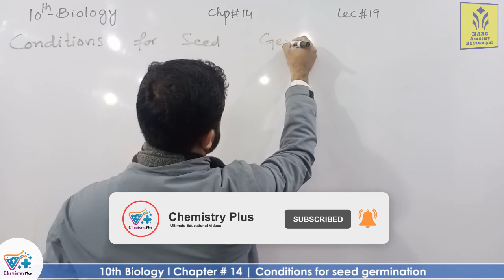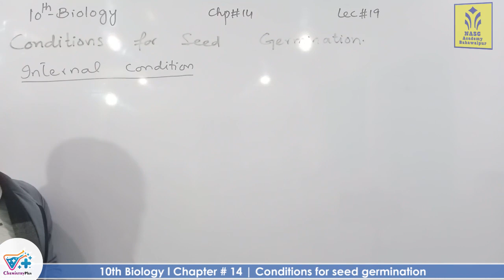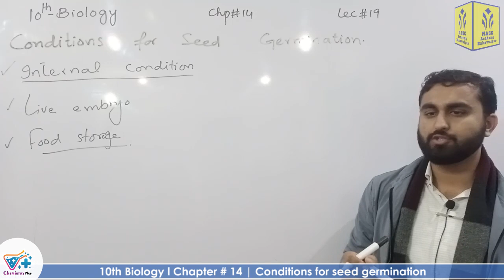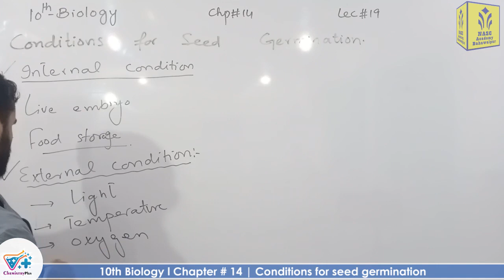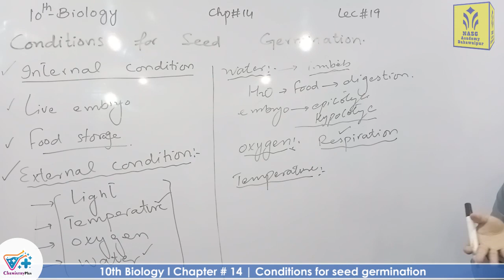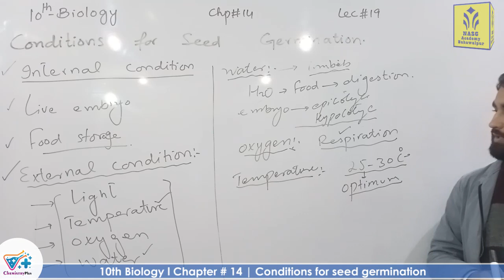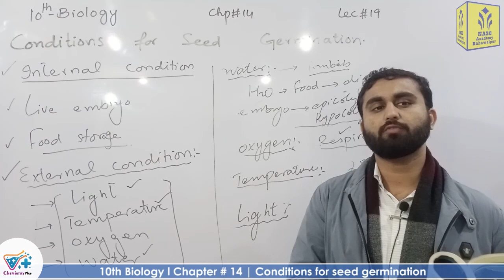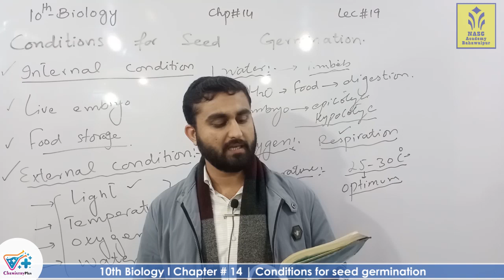Conditions for seed germination | Chapter # 14 | Biology Class 10th | Lec# 19